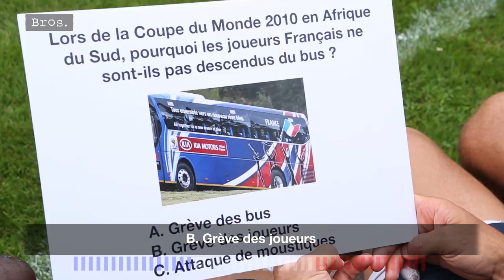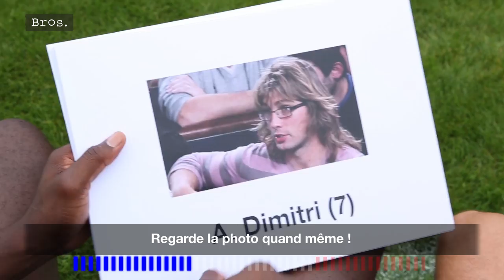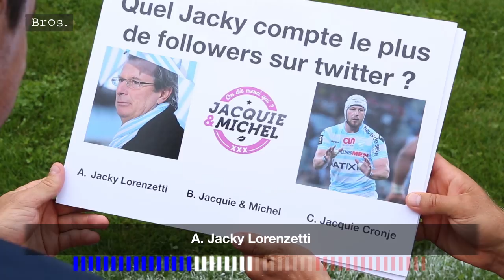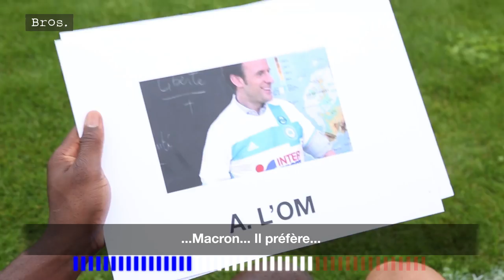DAN CARTER | How French Are You ? | Test de Frenchness pour Daniel 🇫🇷 | Team Orange Rugby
DAN CARTER, le All-Black prend place sur un sofa. Pendant ce temps, ses collègues du Racing 92 Dimitri Szarzewski et Yannick Nyanga se préparent à le tester : est-il aussi bon en French Culture que sur le terrain ? La réponse dans cet épisode de How French Are You ? 🇫🇷🇳🇿

By Avec le XV | Orange